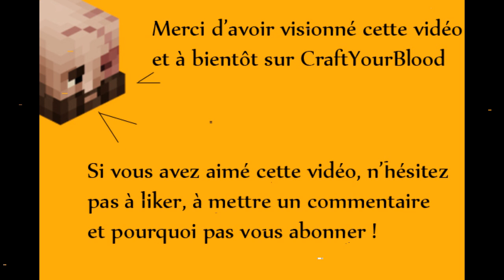C'est par où Azur ? (II)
Jean-Kévin, ou pas, vous aviez un jour eu l'envie de découvrir l'une des villes les plus populaires de Minefield. Problème : arrivé sur le serveur, vous vous êtes perdus et ne trouviez pas votre chemin vers cette ville.

Voici enfin le guide CraftyourBlood pour vous y conduire !

Si cette vidéo vous a été utile, n'hésitez pas à aimer, et à nous laisser un petit commentaire :) Si vous le souhaitez, vous pouvez aussi vous abonner à notre chaîne, ça fait toujours plaisir !

Cette vidéo est une solution de remplacement en raison de la fermeture du CRASH, le réseau ferroviaire Minefieldien. Le SPLASH (voyage aérien) nécessite quelques Pièces de Bronze (centimes dans le jeu) pour pouvoir l'utiliser : soyez prévoyant.

A bientôt,
Holy.